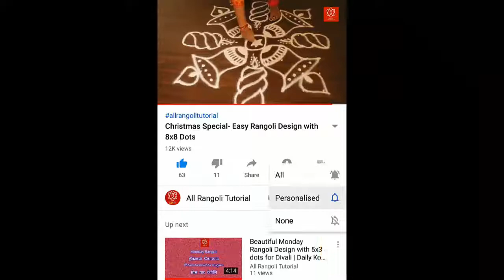Simple Kartika Deepam Muggu | Festival Rangoli Design